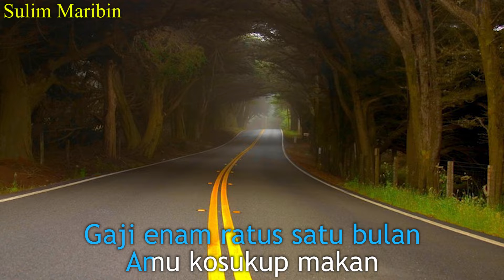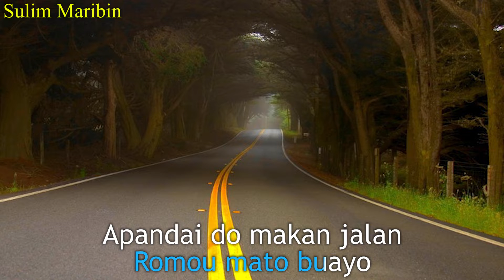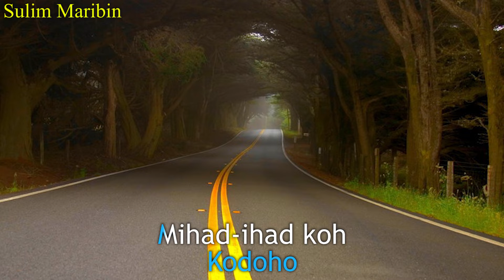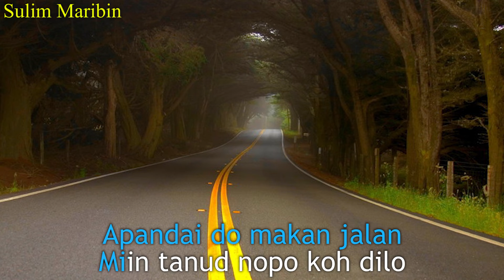PROTON SAGA KELABU~Jokteo Akang [Karaoke+Lirik]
sebuah lagu yg popular masa dulu dari artis  Jokteo Akang,,, evergreen 👍👍🎤